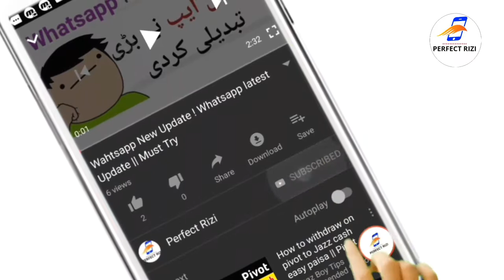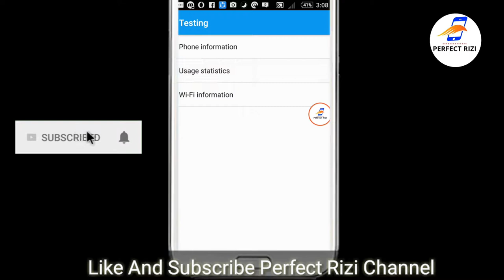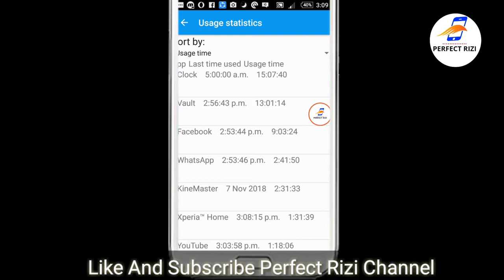Android Hidden Secret code 2019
Is video main Android Hidden Secret code k bary main btya gya hai jo bohat kam logo ko is k bary main pta hai

"" Perfect Rizi ""